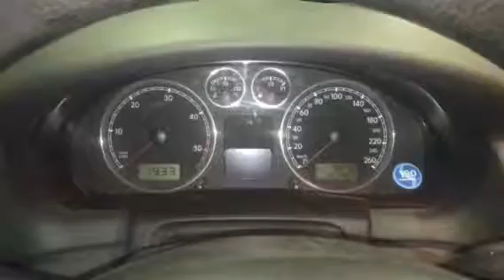V2014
Vw Passat b 5 +